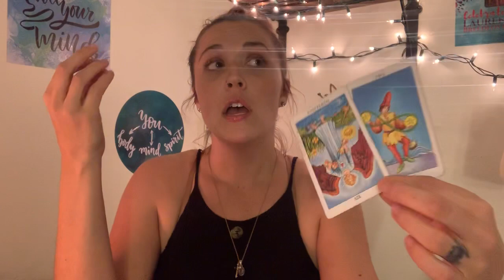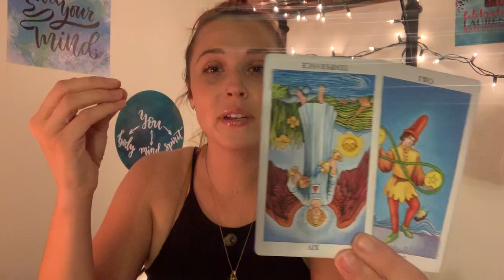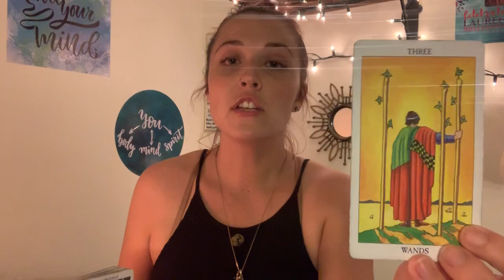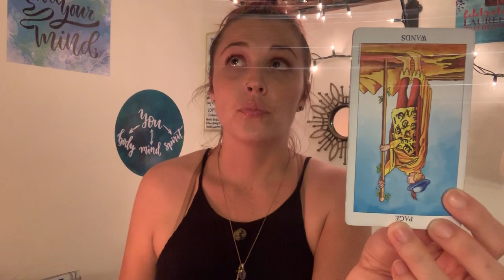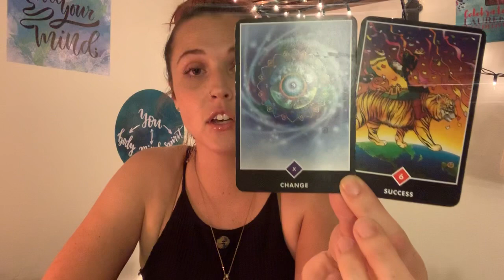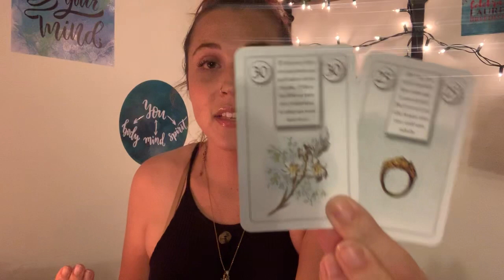LEO ♌️ - CROSSROADS! ALONE OR TOGETHER? READING AUGUST 17-24 LEO ♌️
Hello Lovies! 💗 Welcome to Karma Light Readings! My name is, Karma and I’m your Reader for today! All readings are done in the Golden White Light of the Holy Spirit, and are intended to Inspire, Enlighten, and Guide you on the path to your TRUE vibration!

Karma ✨